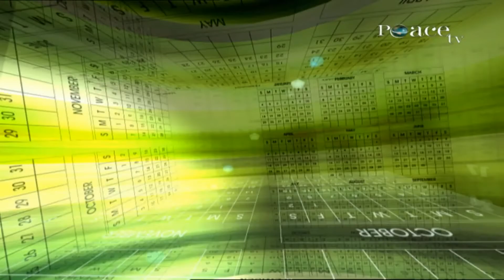RAMADHAAN - A DATE WITH DR ZAKIR - EPISODE 02